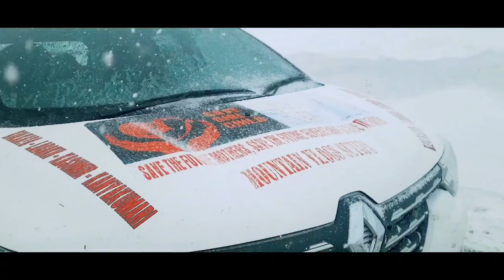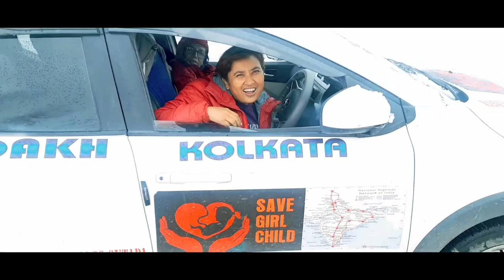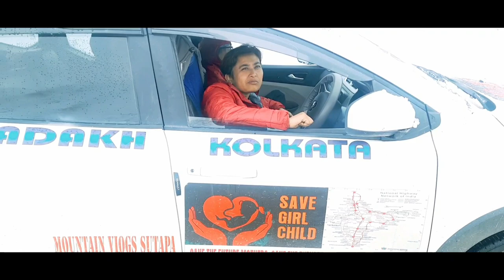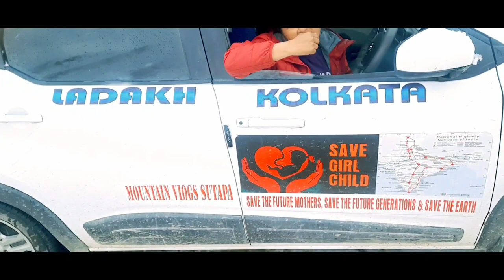Ladakh Kashmir to Kanyakumari RoadTrip Day-19|Pangong to Changla RoadTrip|A terrible Night|mv sutapa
We spent a terrible night at Changla Top.One and a half to two hundred cars were trapped in Changla due to heavy snowfall.The temperature had dropped to about minus ten degrees.The distance of Changla Top is 75 km from Leh.After coming down four to five kilometers from Changla top, we got stuck.All three of us were suffering from cold.We wait for morning.